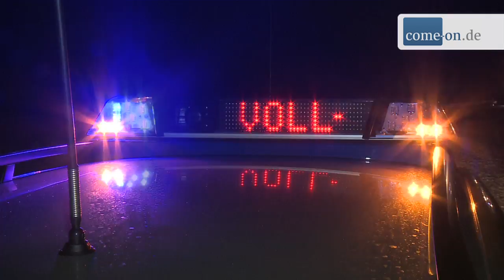Verkehrsunfall durch Schneewehe